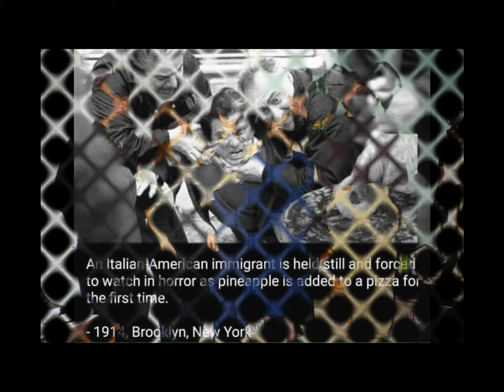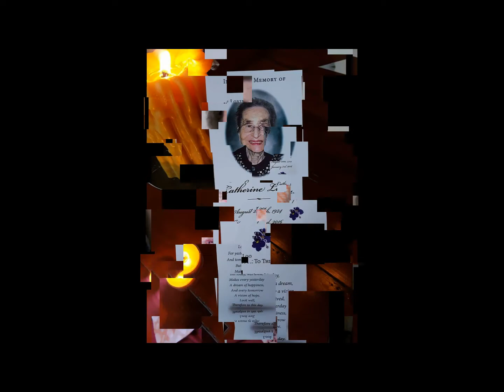Happy Birthday, Ruth!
Happy birthday to you, Ruth!
Love,
your brother Paul